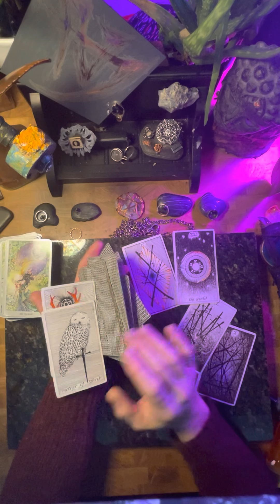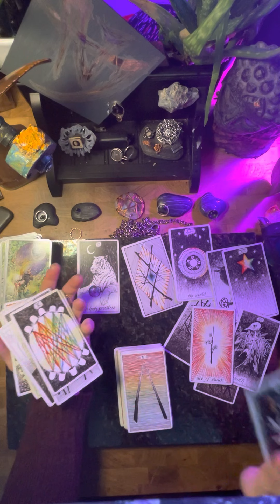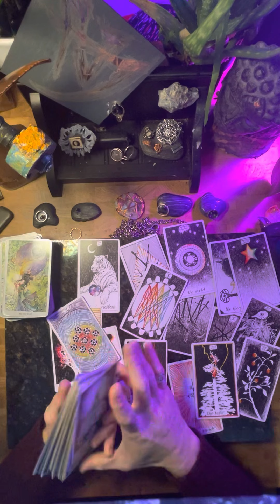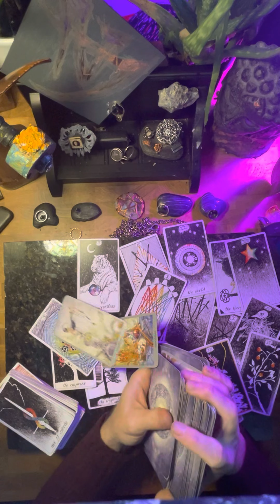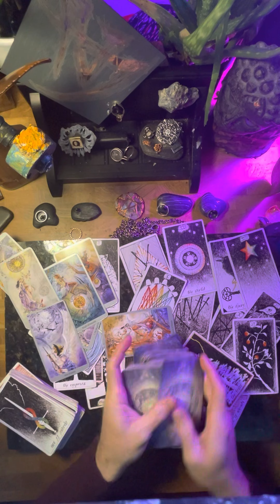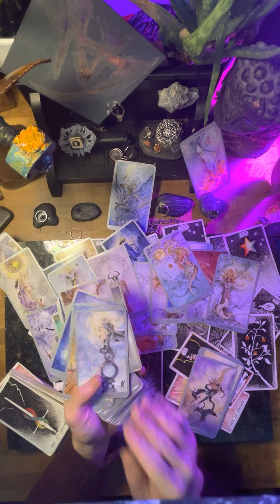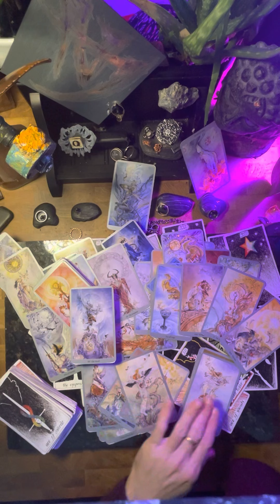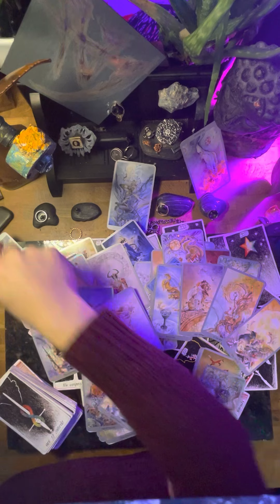Tarot; wasn’t for channel just documented yet too funny. CC for words